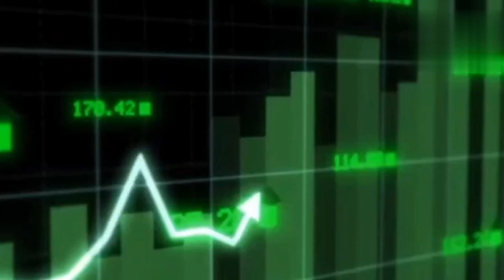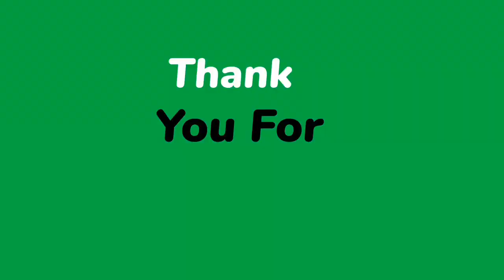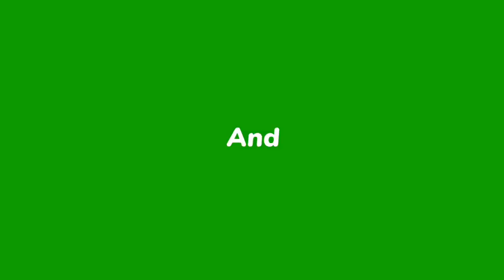SEBI NEW RULES I BREAKING NEWS| सेबी का बड़ा नियम जल्द लागु होगा| Sebi New Rule 2024 @S B STOCK NEWS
BREAKING NEWS
सेबी का बड़ा नियम जल्द लागु होगा
Sebi New Rule 2024